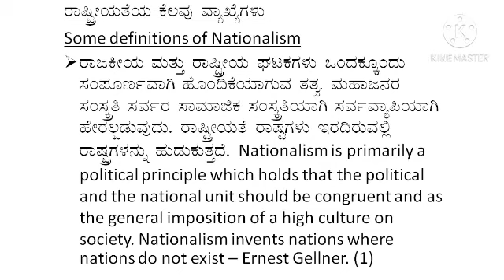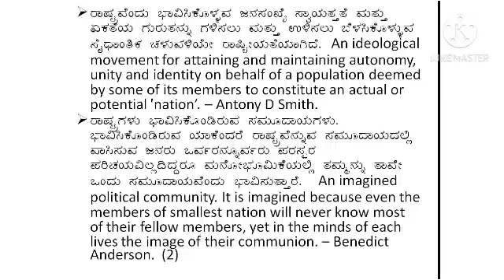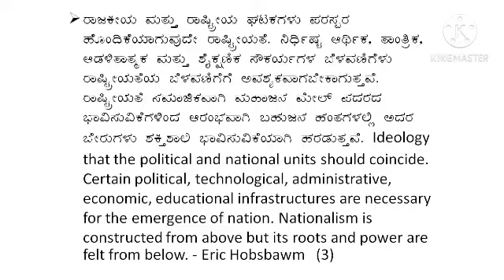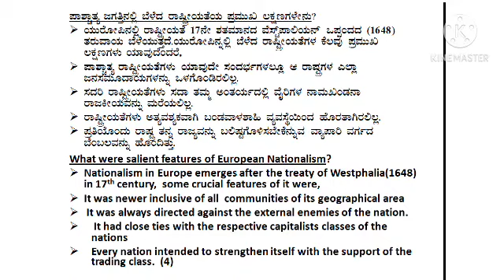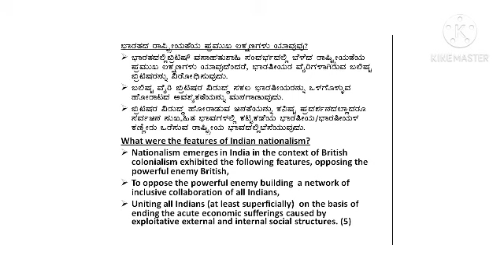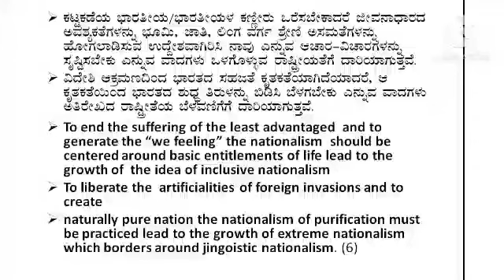NATIONALISM NATION AND THE STATE PART III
USEFUL FOR FIRST AND FIFTH SEMESTER BA POLITICAL SCIENCE STUDENTS MANGALORE UNIVERSITY